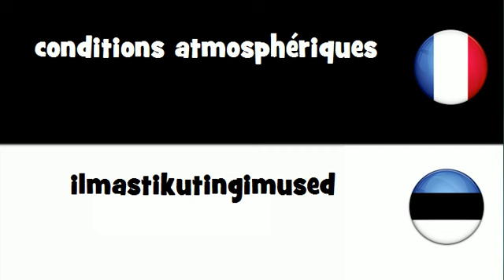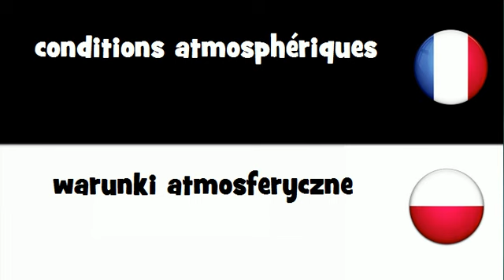Dites le en 20 langues # conditions atmosphériques